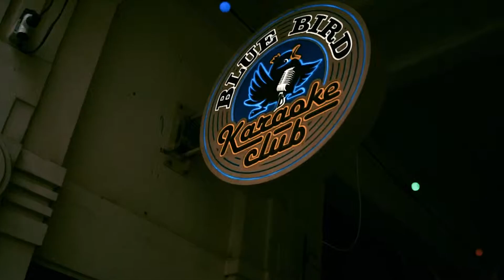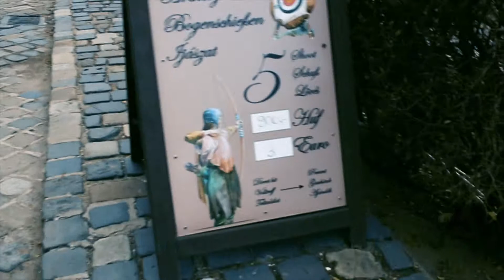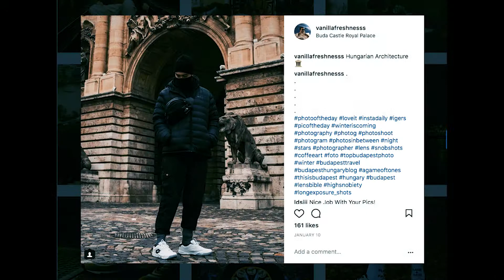Budapest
My arts in Budapest.